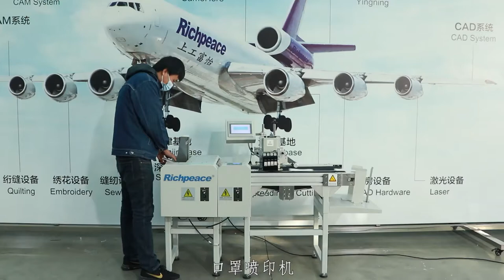How to print logo and QR information on face mask by inkjet print machine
logo print machine for 3 layers mask, N95 mask, KF94 fish mask, FFP2,FFP3 mask, flat fold mask, duckbill mask;
1,2,3,4 HP inkjet number optional;